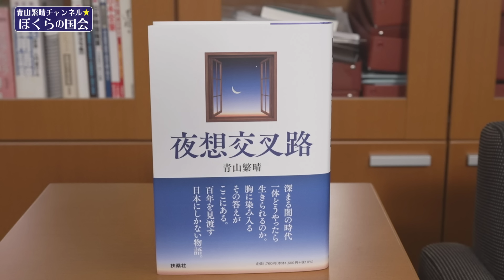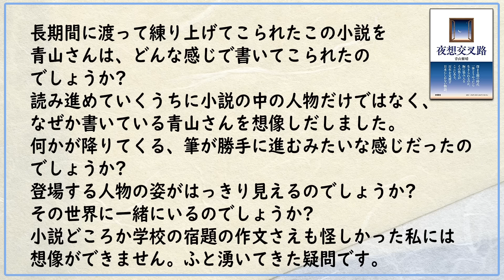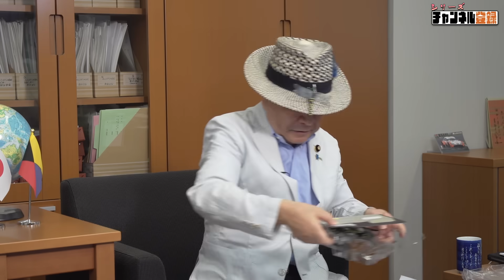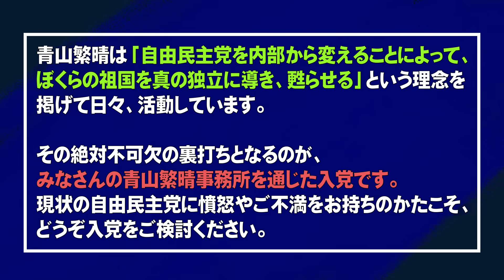【ぼくらの国会・第588回】ニュースの尻尾「内閣改造 失敗？」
「ニュースの尻尾」547回目は、岸田総理が9月13日に実施予定の内閣改造と自民党役員人事ついてお話ししております。

▽第143回 独立講演会@神戸（2023年10月22日 : お申込みの受付を開始致しました）

▽党員資格の継続についてはこちらをご確認ください。